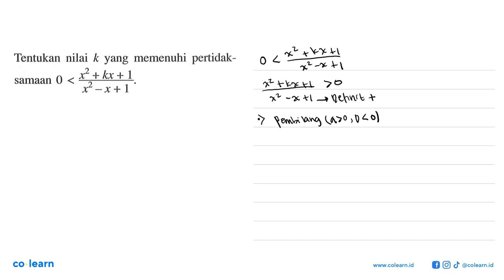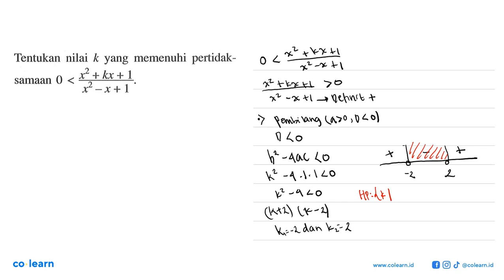Tentukan nilai k yang memenuhi pertidak- samaan 0 &lt; 4+krtL x_x+1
Topik atau Materi: Pertidaksamaan Rasional - Pertidaksamaan  Rasional dan Irasional Satu Variabel - Aljabar - Matematika Kelas 10 SMA - K-13 Revisi

00:00 : Bedah Soal
01:00 : Konsep, rumus dan pengertian Pertidaksamaan Rasional
01:18 : Langkah penyelesaian soal
02:23 : Jawaban akhir
02:53 : Penutup